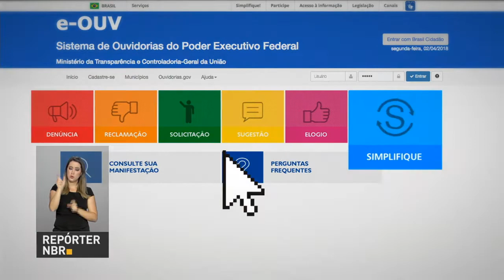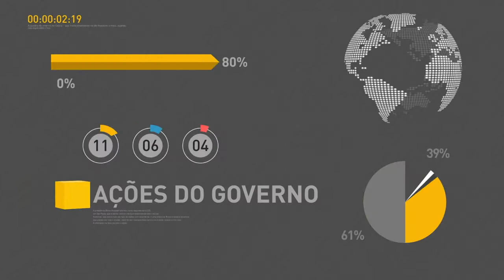BOLETIM REPÓRTER NBR 19h - 2 de abril de 2018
REPÓRTER NBR 19h - 02.04.18: o presidente Michel Temer deu posse aos ministros da  Saúde e dos Transportes. Ele também empossou o  presidente da Caixa Econômica  Federal. Veja também: as ouvidorias ligadas ao Ministério da Justiça passaram a fazer parte do sistema de Ouvidoria do Poder Executivo Federal.